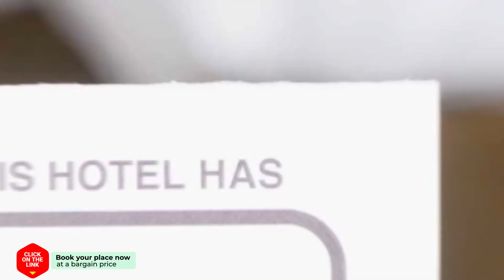Lotus huisje hotel review | Hotels in Putten | Netherlands Hotels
Lotus huisje hotel video review. Hotels in Putten, european 3 stars hotels.